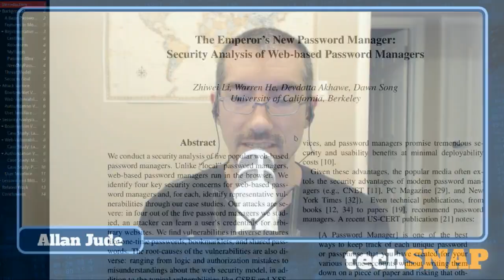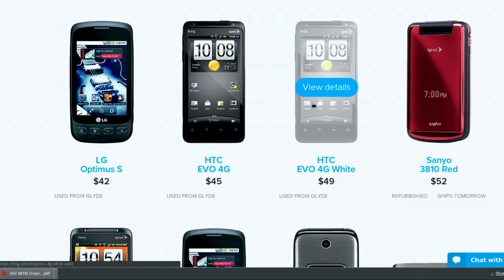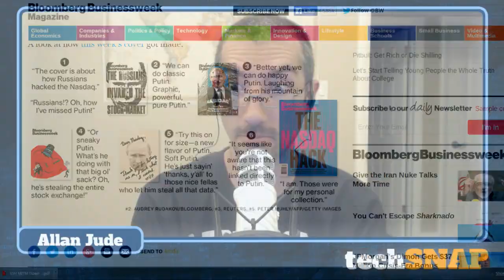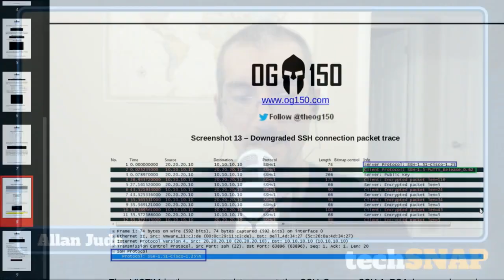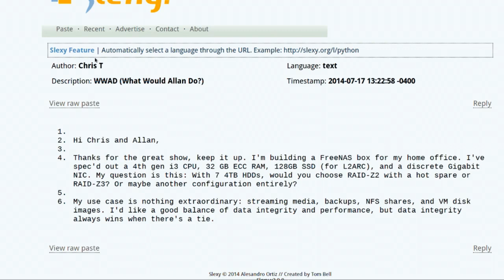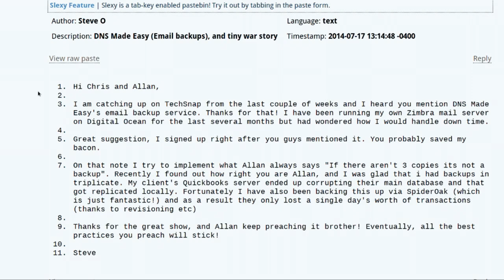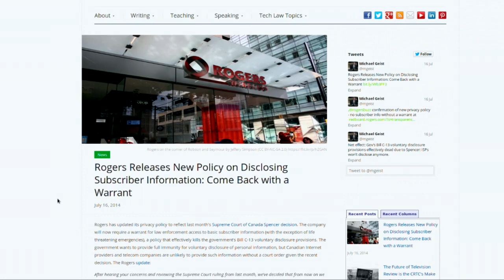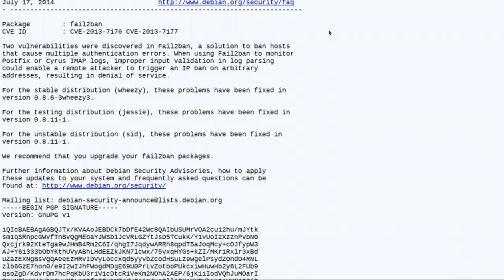SSH1tty leakage | TechSNAP 171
We've got the details about critical vulnerabilities in LastPass and other popular password managers, Russian hackers attack the NASDAQ, and how to pull off an SSH Man in Middle attack.

Plus a fantastic batch of your questions, our answers, much much more!